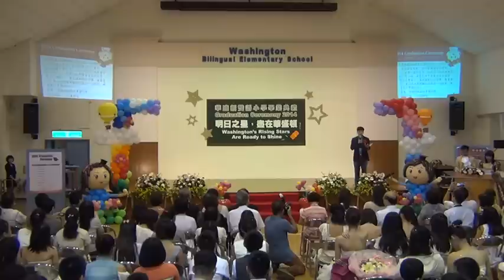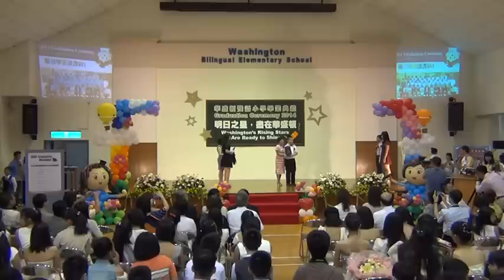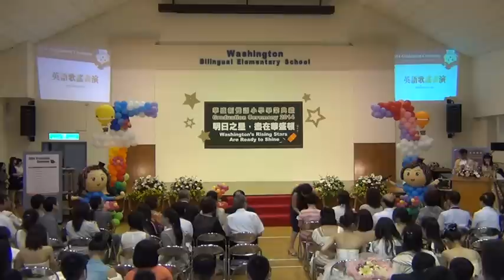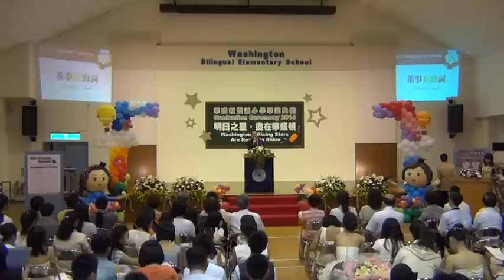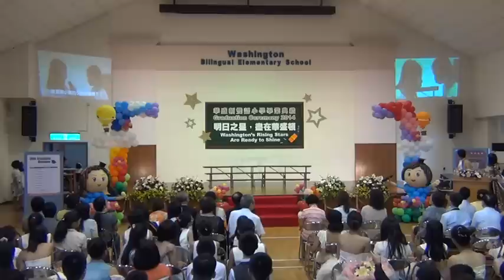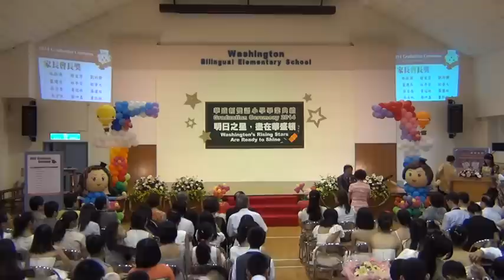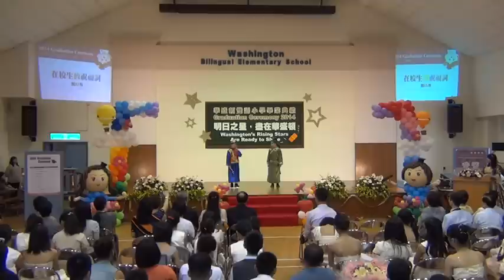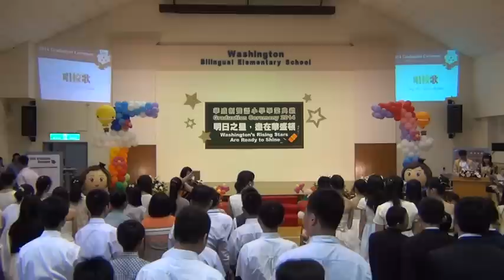140620畢業典禮_明日之星盡在華盛頓